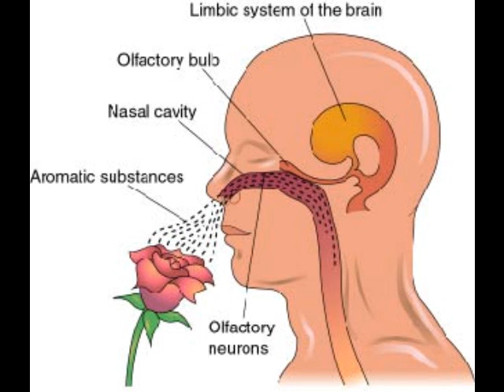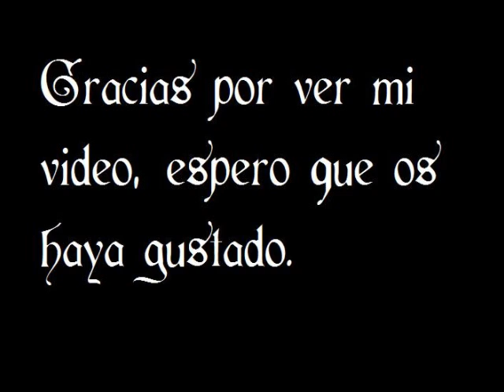056- Aceites esenciales, como usarlos.wmv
Aprendiendo a usar los aceites esenciales